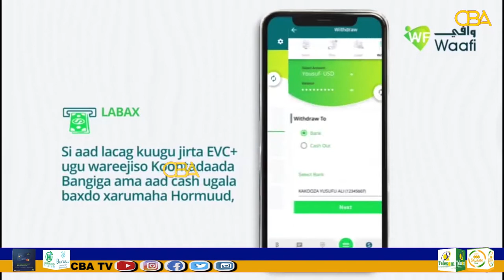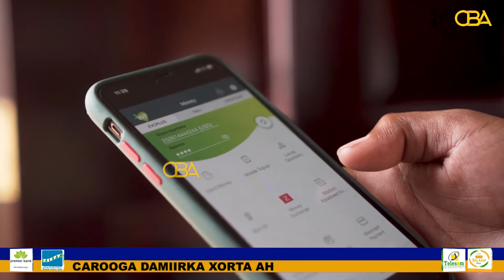Adeega Waafi ee Shirkada Hormuud oo ku guuleystay Abaalmarin Caalamiya